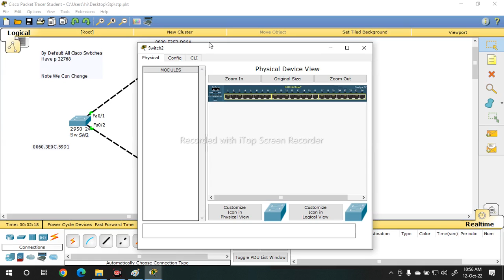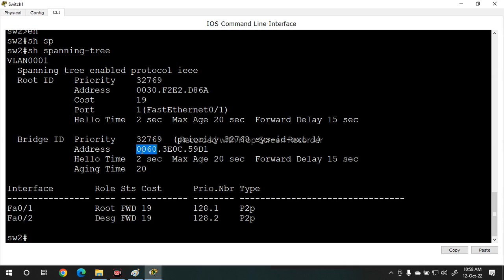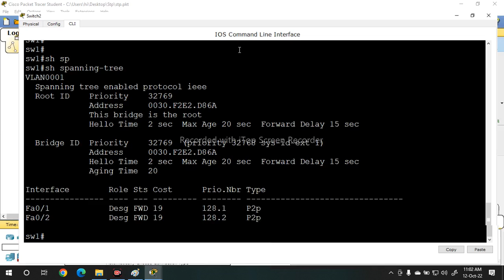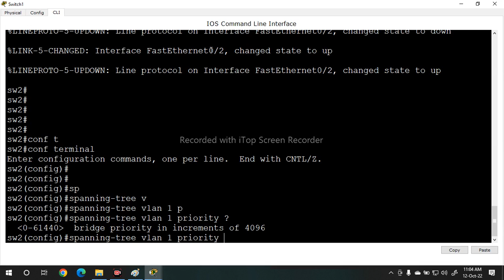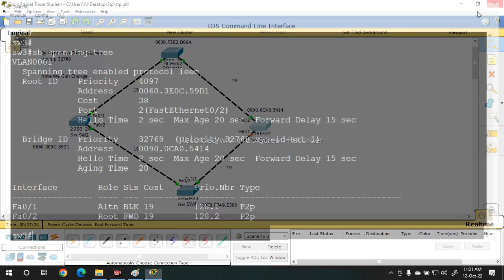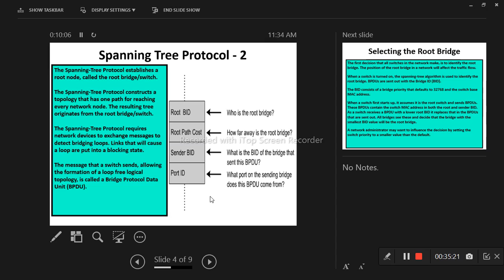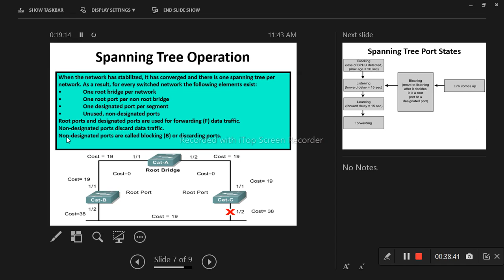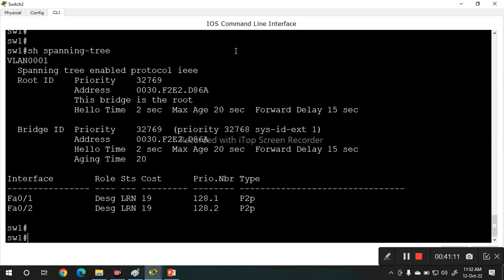Stp Spanning Tree Protocol (STP). How to Works Spanning Tree Protocol (STP). CCNA CLASS 200-301.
What is STP and how does it work?
Spanning Tree Protocol (STP) is a Layer 2 network protocol used to prevent looping within a network topology. STP was created to avoid the problems that arise when computers exchange data on a local area network (LAN) that contains redundant paths. If the flow of traffic is not carefully monitored and controlled, the data can be caught in a loop that circles around network segments, affecting performance and bringing traffic to a near halt.

Networks are often configured with redundant paths when connecting network segments. Although redundancy can help protect against disaster, it can also lead to bridge or switch looping. Looping occurs when data travels from a source to a destination along redundant paths and the data begins to circle around the same paths, becoming amplified and resulting in a broadcast storm.

STP can help prevent bridge looping on LANs that include redundant links. Without STP, it would be difficult to implement that redundancy and still avoid network looping. STP monitors all network links, identifies redundant connections and disables the ports that can lead to looping.